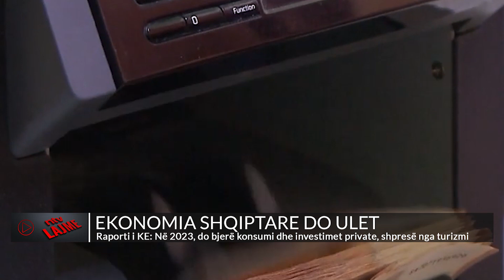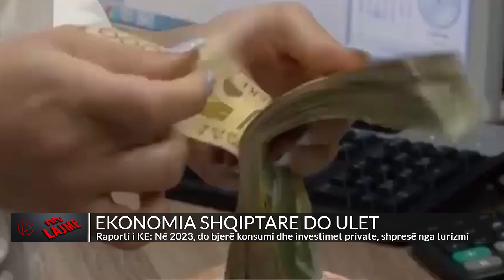Raporti i KE: Në 2023, do bjerë konsumi dhe investimet private, shpresë nga turizmi